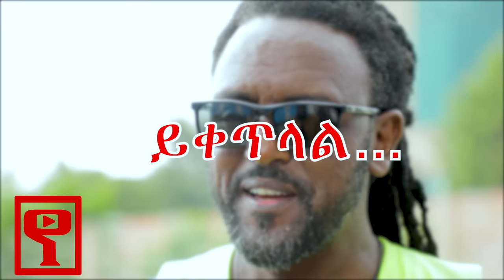Ethiopia:ላስ_ላስ "ፀጉረ ልውጡ ትራፊክ" ክፍል 03 Las_Las short comedy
ላስ_ላስ አስቂኝ ቀልድ በሻዶ ፊልም ፕሮዳክሽን እየተዘጋጀ በየሳምንቱ የአራዳ ልጅ ቲዩብ ላይ ብቻ የሚተላለፍ ዝግጅት ነው።Las_Las is a short comedy show which is a produced by shadow film production Only on Yarada Lej Tube
Las las is write and directed by biruk tamiru
Ethiopian New Amharic comedy 2022
ማሳስቢያ ይህንን ቪዲዮ በኢንተርኔት ማባዛት አሊያም ማሰራጨት ፈፅሞ የተከለከለ ነው::
እንዲሁም ሰብስክራይብ ማድረግ አይርሱ
Addis Ababa
Ethiopia
Ye Arada Lij Tube
Shadow Film Producation
Ethiopian Movie
ጉድ ፈላ አስቂኝ ድራማ
Yarada Lej 5
wayne Yarada Lej 5
ወይኔ የአራዳ ልጅ 5
የአራዳ ልጅ 5
weyne yearada lij 5
yearada lij 5